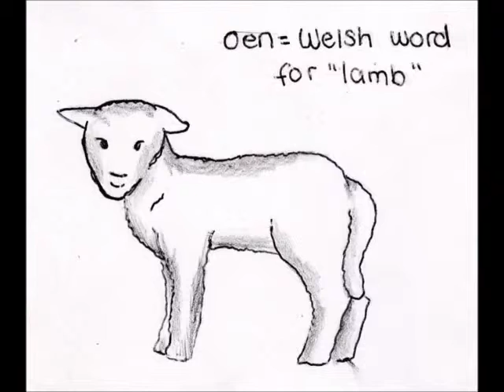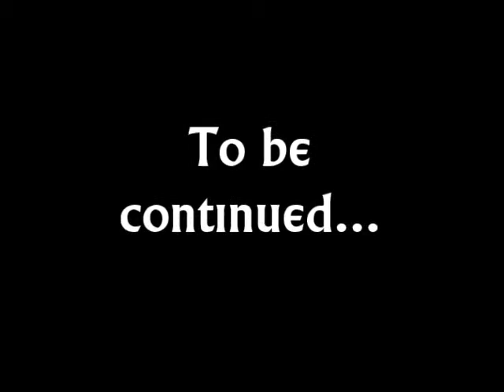StarKits Prophcy Illustrated - "chapter oen prouloge"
Firstly, I'm so sorry about the terrible mic quality. Also you may wish to turn the sound down after the author's note as the music in the credits is significantly louder than my narration. I tried to adjust both in Movie Maker without much success.

Please make sure you have Closed Captions switched on if you would like to read along with the story.

Anyway:

I've always wanted to make a Warrior Cats animation, but sadly I can't animate for shit. However, I still enjoy drawing cats, so I thought I'd narrate everyone's favourite bizarre fanfic with storybook-style illustrations instead.

If you like this video, please tell me in urm comments! :)